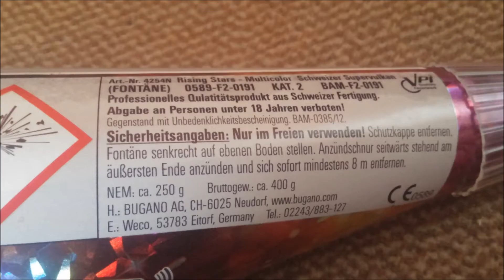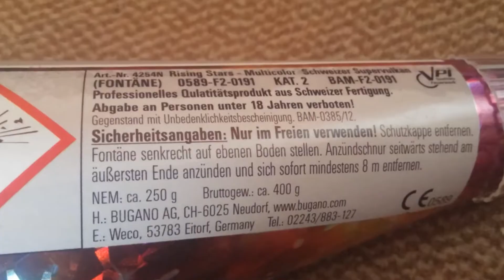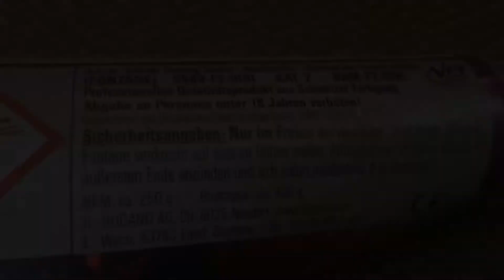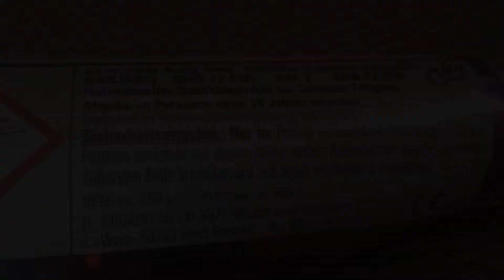Weco Rising Stars MULTICOLOR // 250g Vulkan - PyRo HD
▬▬▬▬▬▬▬▬▬▬ஜ۩۞۩ஜ▬▬▬▬▬▬▬▬▬
Schön! :-)

▬▬▬▬▬▬▬▬▬▬ஜ۩۞۩ஜ▬▬▬▬▬▬▬▬▬